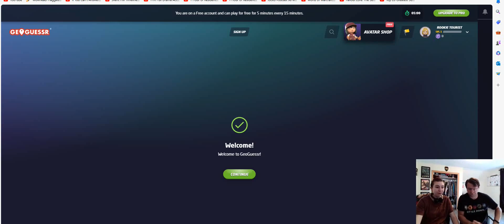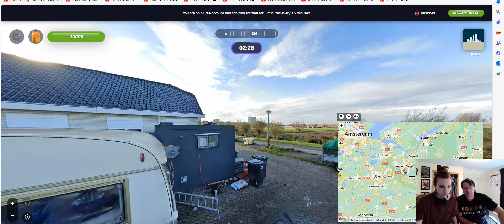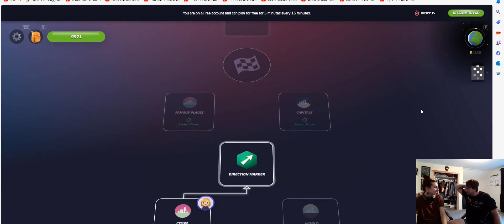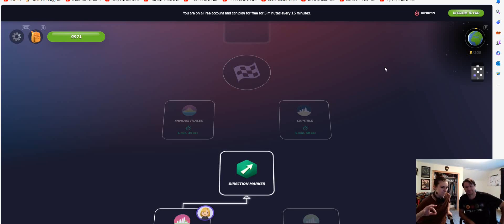Age Gap Couple Plays Geoguessr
Per usual, we saw something on YouTube and wanted to try it. What can we say, we've been on a Cody Ko kick.